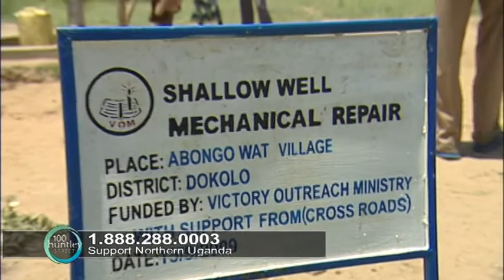From The Ground Up - Northern Uganda Mission Effort - 9/10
Produced By: Denise Lodde
The outgrowth of Victory Outreach Ministries Agricultural Program has been spiritual - already 14 new churches have been planted since the program took root. Now they are also focussing on repairing the wells that were destroyed and damaged during the war.
FEATURED IN REPORT:
Denise Lodde-100 Huntley Street Reporter
Pastor Charles Okwir-Director, Victory Outreach Ministries
Pastor Johnson Ogema-Director, VOM Water Project
Chester Venhuizen-Crossroads Missions Representative